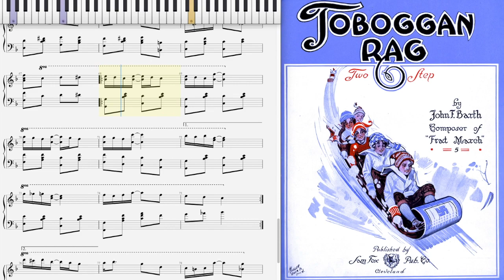Toboggan Rag - John Barth (Dorian Henry, piano rendition)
Toboggan Rag by John F. Barth 1912